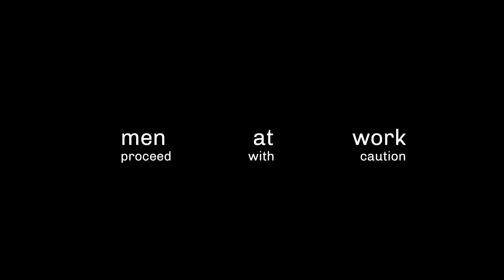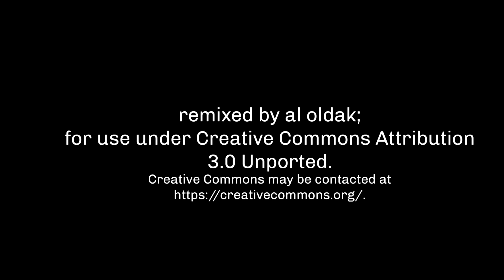MEN AT WORK: Proceed with Caution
Created by Allison Oldakowski at Colleges of the Fenway in 2019 as part of Campus MovieFest, the world’s largest student film festival.

Cast & Crew:
Chris Falcione – Actor
Allison Oldakowski – Captain